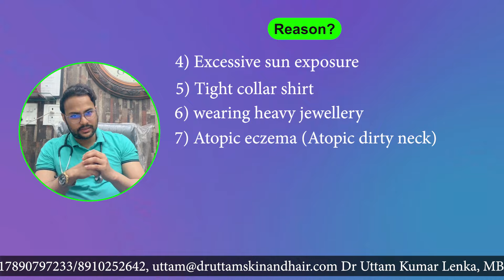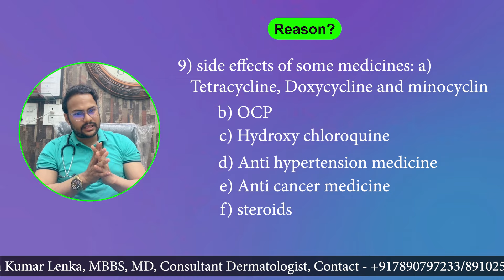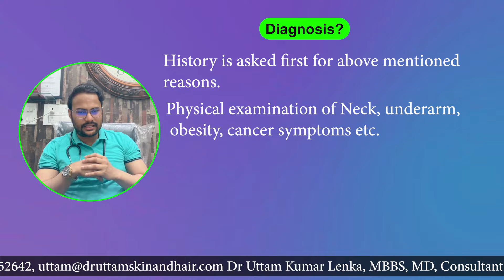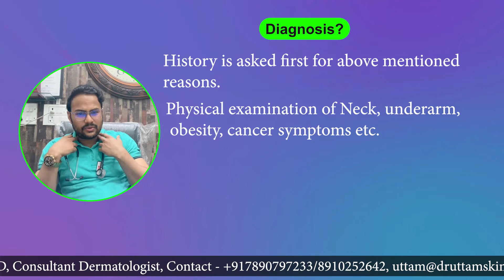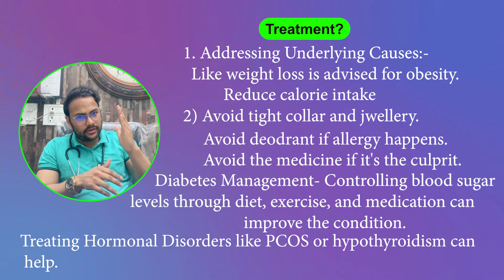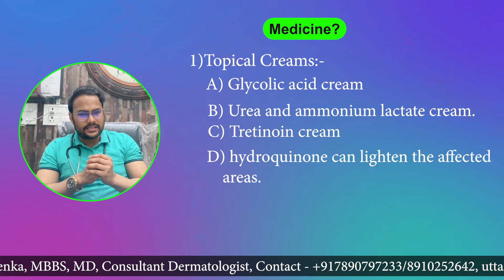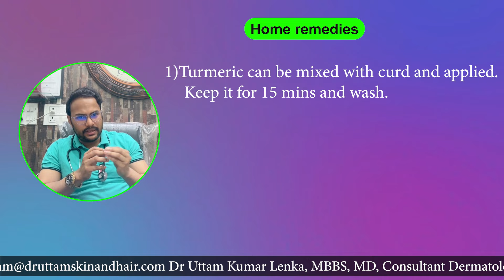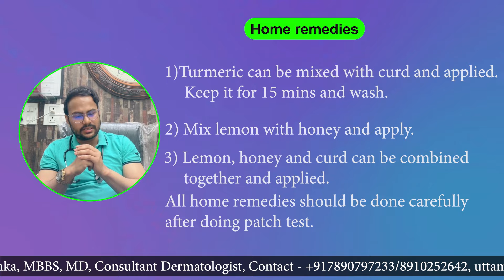Acanthosis nigricans Treatment | dark neck treatment / काले गर्दन का इलाज / Dr. Uttam Kumar Lenka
Acanthosis nigricans Treatment | By Dr. Uttam Kumar Lenka MBBS, MD (Consultant Dermatologist)